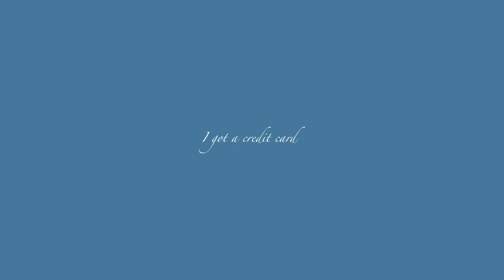Motion Graphics Project | Perfect Night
➳[Description]
Hello!! Haven’t posted in a while~
This is just a little project from school that I decided to upload!

- Hope you guys enjoyed~ Bye bye!!💜